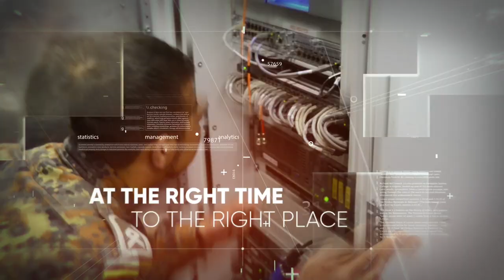NCI Agency - NATO's Cyber Security Centre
We share critical information at the right time to the right place. We defend NATO networks. We train cyber warriors. We enable NATO mission assurance. WeAreNATO.